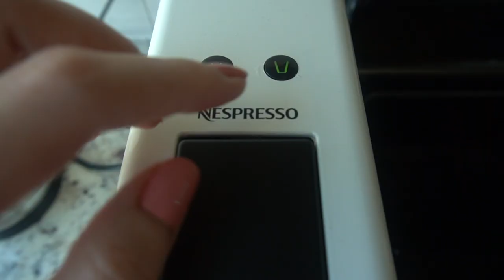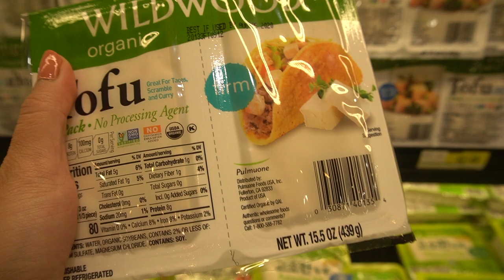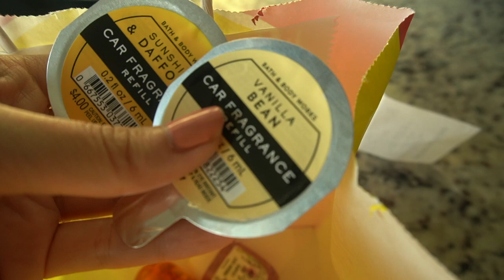(eng sub) just trying to make everyday feels special + my spontaneous moods l wine and whine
Vlog này ghi lại các hoạt động trong ngày nghỉ và ngày làm việc của mình, không theo một quy trình nào cả. Cho dù là ngày nào đi chăng nữa thì mình vẫn luôn cố gắng tận hưởng từng giây phút. Hy vọng truyền được tí xíu cảm hứng sống cho các bạn, đặc biệt là những bạn ở xa nhà giống mình. Cheers!

This vlog shows random activities in my daily and work life. Whether it's a work day or an off day, I always try to enjoy every moment. I hope this video can inspire (or comfort) you somehow, especially those who are living apart from your family just like me. Cheers!